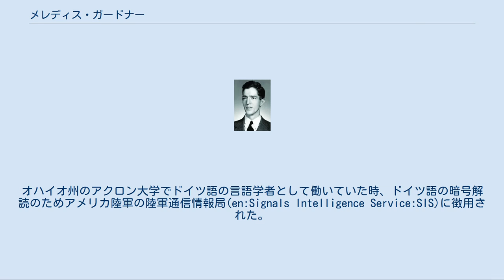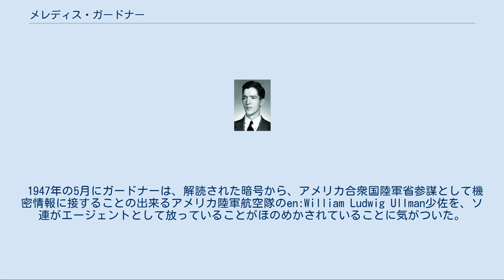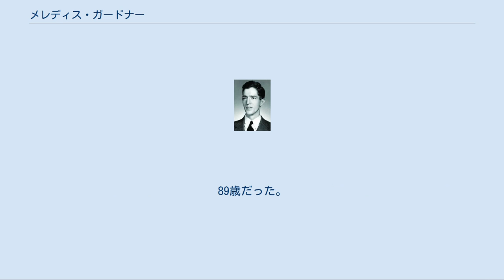メレディス・ガードナー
メレディス・ノックス・ガードナー(Meredith Knox Gardner 1912年10月20日–2002年8月9日)はアメリカの言語学者、暗号解読者。
20世紀のアメリカの防諜活動部隊の中で最も偉大な人物となった。
英語の他にドイツ語、サンスクリット語、リトアニア語、スペイン語、フランス語、日本語、ロシア語を扱えるマルチリンガルであった。
 ミシシッピ州オカローナで生まれ、テキサス州オースティンで育った。
オースティンのテキサス大学を卒業した後、1938年から1940年まで補助教員をしていたウィスコンシン大学マディソン校でドイツ語の修士を取得した。
オハイオ州のアクロン大学でドイツ語の言語学者として働いていた時、ドイツ語の暗号解読のためアメリカ陸軍の陸軍通信情報局(en:Signals Intelligence Service:SIS)に徴用された。
その後すぐに日本語の暗号解読にも携わった。
日本語はわずか二三ヶ月で習得した。
 1946年に、ガードナーはベノナと呼ばれるソ連暗号解読の極秘プロジェクトに参画した。
ソ連の暗号システムはワンタイムパッド法を使用しており、そのため解読は困難であると思われていた。
しかし、ソ連は以前に使用したワンタイムパッド法のとあるページを再使用するという誤りを犯したため、ガードナーはその年の内に、暗号内で使用されている英語の綴りを特定することにより、ベノナで最初の暗号解読を行った。
 1947年の5月にガードナーは、解読された暗号から、アメリカ合衆国陸軍省参謀として機密情報に接することの出来るアメリカ陸軍航空隊のen:William Ludwig Ullman少佐を、ソ連がエージェントとして放っていることがほのめかされていることに気がついた。
このことにより、ガードナーが読み取ったソ連国家保安委員会(KGB)の情報が、アメリカにおける多数のソ連のスパイを示しているということが明らかとなった。
 ガードナーは1972年に引退したが彼の業績は公開されることはなく、1995年7月のベノナのプロジェクト公開後の1996年になって初めて明らかになった。
ガードナーが引退したときには、ガードナーと彼の同僚がアメリカ国家安全保障局(NSA)やアメリカ中央情報局(CIA)、en:Center for Democracyから賞されたが、これは米民主党上院議員ダニエル・パトリック・モイニハンの働きかけによるものだった。
 ガードナーは、メリーランド州チェビーチェースで2002年8月9日に亡くなった。
89歳だった。